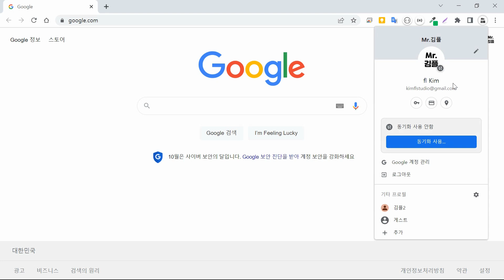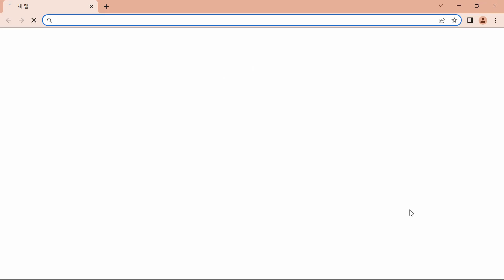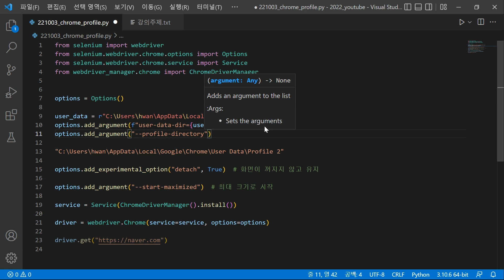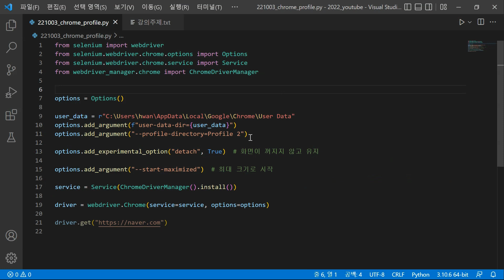파이썬 셀레니움 웹드라이버 크롬 기타 프로필 사용 방법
파이썬 셀레니움 웹드라이버 내 크롬 정보 그대로 사용하는 방법 이어지는 강의로 내가 사용하던 크롬에서 설정된 기타 프로필을 사용하는 방법에 대한 내용입니다.

이 강의에서 사용하는 파이썬은 3.10.6 버전이며 편집기는 vscode입니다.
사용하는 패키지는 selenium, webdriver_manager입니다.

파이썬 기초 강의는 21개 영상으로 나눠진 재생 목록과 약 3시간의 통합본 두가지로 제공됩니다.
실습으로 끝장내는 파이썬 웹 크롤링과 웹 페이지 자동화